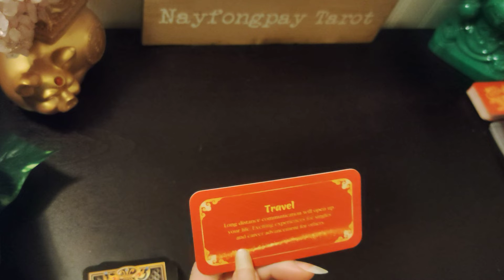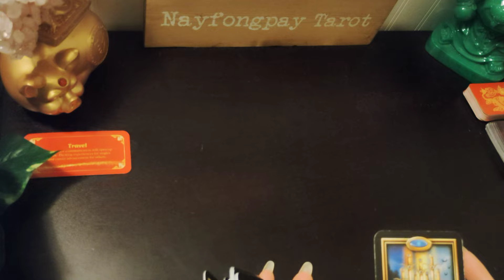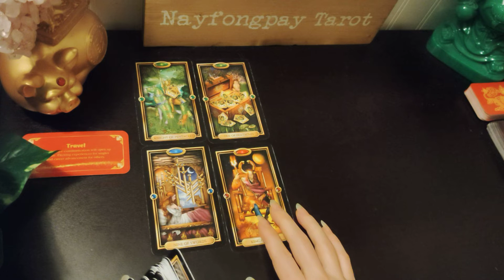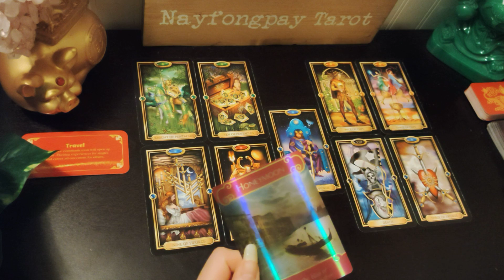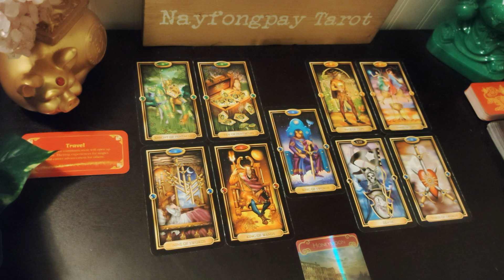GEMINI-Clearing Out The Old! Weekly Tarot Reading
Gemini weekly general tarot reading for next week.